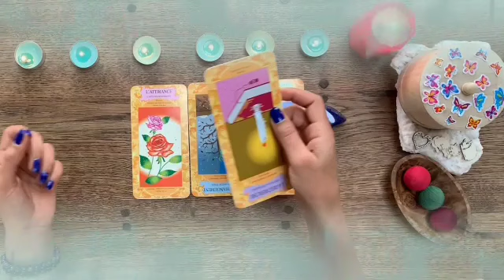برج الجدي من 1 إلى 7 حزيران 2023 // إتصال تبكي من شدته💔إنتظر ورقه في أمل كبير مستقبلا يا جدي🙏